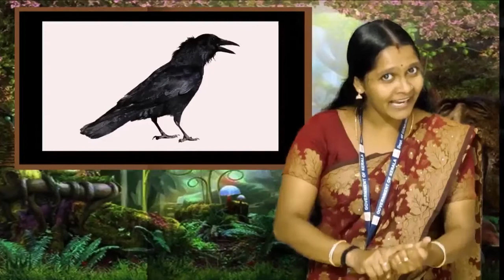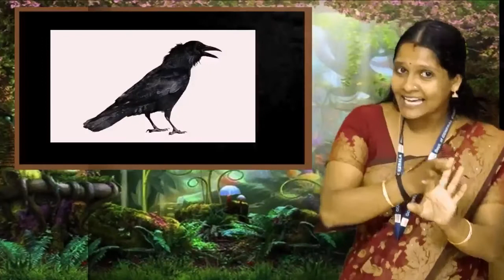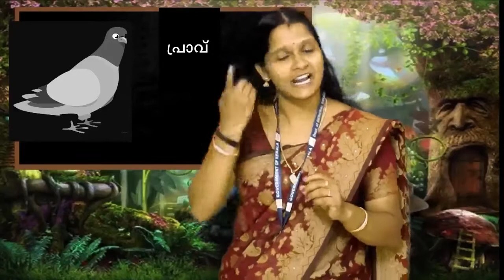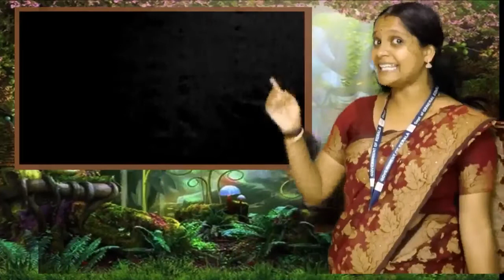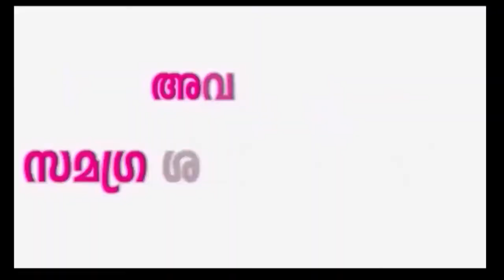മഴവിൽപൂവ് ക്ലാസ് 1 കാട്ടുനായ്ക വിഭാഗ० പൊതുവിഷയ० ഭാഗ० 3